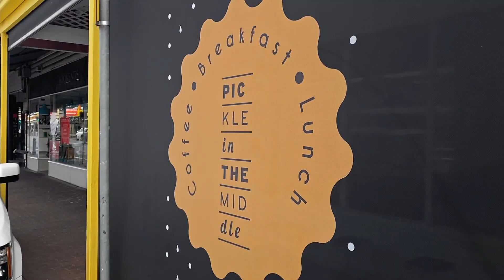House For Sale (South Australia) - 39 Charles Street, Unley with John McRostie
Potential! Potential! Potential! With front and rear access.
39 CHARLES STREET, UNLEY
Original condition character home, sited on 473 sqm approx. Within walking distance to Unley Road and all the shopping, dining and cosmopolitan delights on offer.

The location, the potential and rear access are very positive features to this property.

This original condition home has been held by current owners for decades. It now needs lots of love and care to make it a new home.

It has potential with three good size bedrooms, formal lounge, and large kitchen meals.

It has the floor boards, the large rooms, the windows, and the fire places. You can restore the charm of this home.

Ideal for small family, investor or downsizer.

Valuable rear access via lane way, plus front access.

This is the one with location and potential.